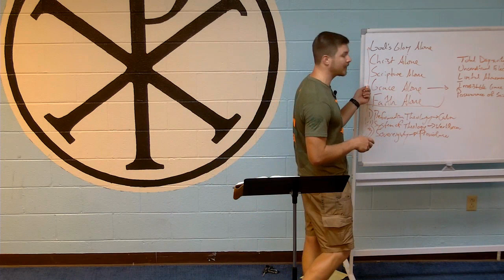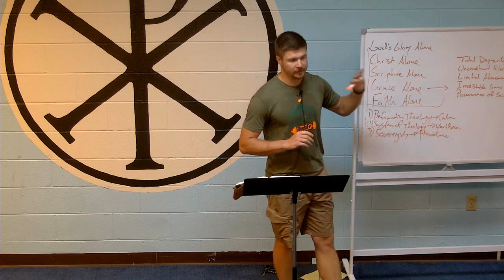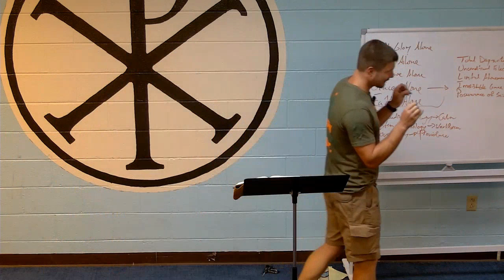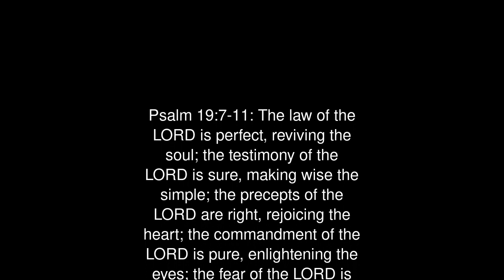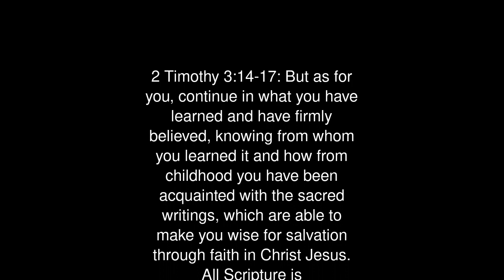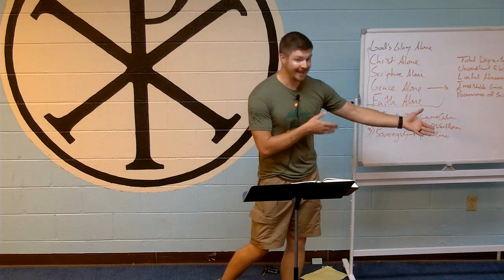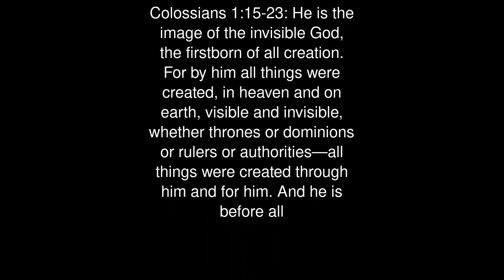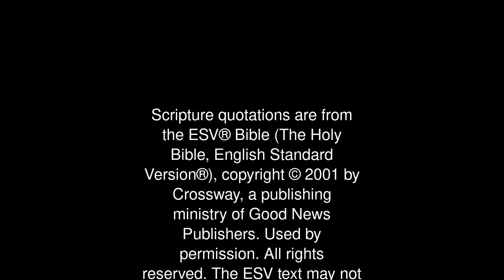What are the Five Solas of the Reformation?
Understanding the five solas of the reformation is critical to understanding Calvinism. This lesson is the first on the solas. It is part of the what is Calvinism series.